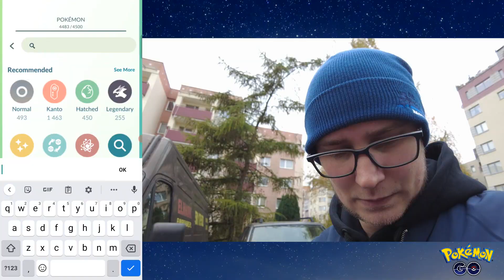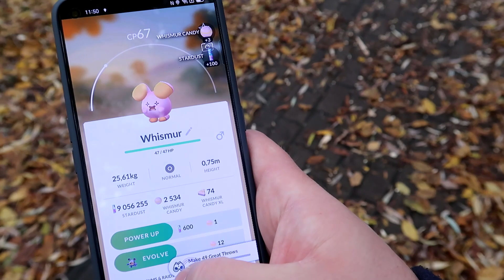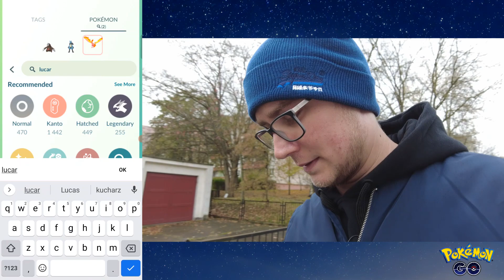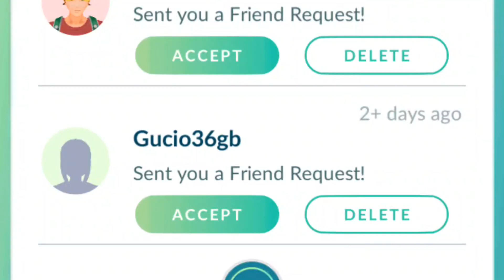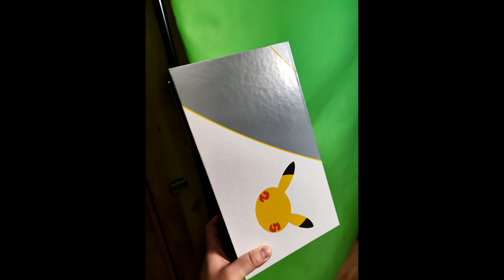NAJLEPSZY TELEFON DO POKEMON GO W 2021 ?!?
realme GT NEO 2 z okazji premiery dostępny jest w ofercie specjalnej!

- wersja 8+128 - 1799 pln (później 2099 pln)
- wersja 12+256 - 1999 pln (później 2299 pln)